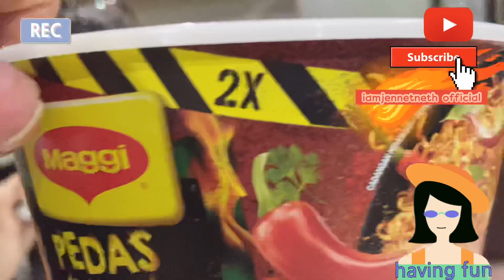Mukbang Challenge Maggie Pedas 2x!! Cabaran Dari Allexa Lister | iamjennetneth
Hello Guys! ❤️

This youtube channel is all about VARIETY...
I may not be a regular traveller...
I may not have good sense in food or other products...
But this channel is about sharing little thing about a lot of thing...
Through experiencing my real life events, they will be projected in my videos in this page; as an expression of feelings & sharing of thoughts.

Seat back & enjoy... This is my life :)

"iamjennetneth official" is Neneth new baby Born

🥰Enjoy Every Moment Capture🥰

Credit to music and video editor VLLO